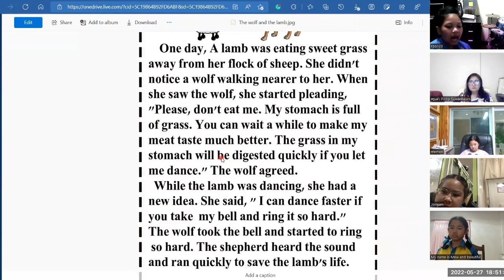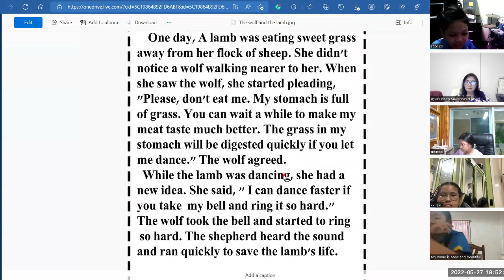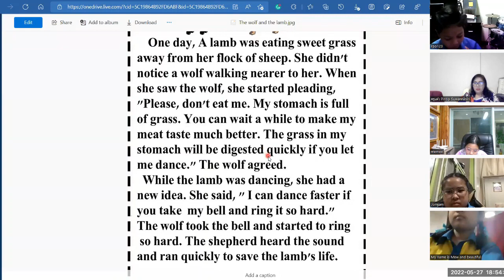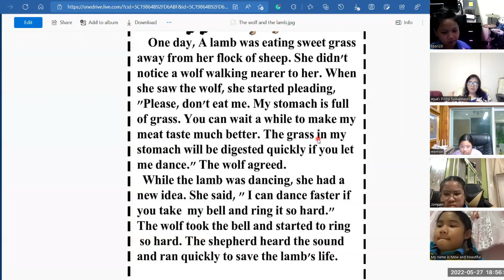เรียนภาษาอังกฤษกับครูแต๋ว Welcome to English World